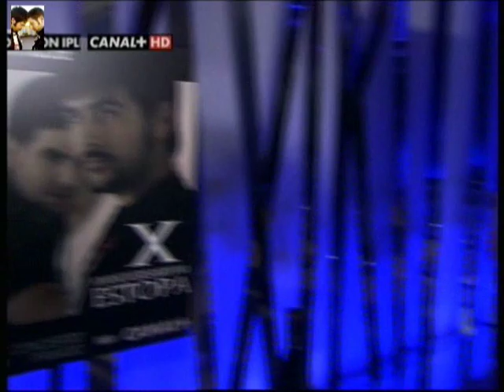estopa - concierto privado - 23 de noviembre - parte_1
estopa :Concierto privado de Estopa, que celebra su décimo aniversario en la música con versiones acústicas de sus grandes éxitos, grabado en exclusiva el pasado 23 de noviembre en la madrileña sala Shoko.

Tras más de tres millones de discos vendidos a lo largo de toda su carrera y cientos de conciertos, Estopa celebra 10 años de éxito. José y David editaron en 1999 su primer álbum con gran repercusión y desde entonces han encadenado trabajos que figuran entre los más vendidos -y algunos de ellos ganadores de Discos de Platino-. Pero lo más importante que ha conseguido Estopa es formar parte de la cultura popular con canciones que viven en la memoria colectiva.

Para celebrar su décimo aniversario, Estopa lanza una edición especial titulada Estopa X Anniversarivm, un álbum donde comparten sus éxitos más conocidos con otros artistas y lanzan nuevas remezclas firmadas por algunos de los compositores más interesantes del panorama español. Canal+ se suma a la fiesta de cumpleaños y ofrece el concierto acústico de Estopa, una oportunidad excepcional para repasar sus éxitos y conocer de primera mano en qué momento creativo y vital se encuentra uno de los grupos nacionales con más arte y solera.

Entre sus admiradores se encuentran personalidades del mundo de la música y el entretenimiento como Ojos de Brujo, Joan Manuel Serrat o Andreu Buenafuente. A este último le gusta reconocer en público que es un fan absoluto de los hermanos Muñoz porque "son de verdad y son de la calle". Una buena forma de definir el carácter auténtico de un grupo que expresa en directo toda la energía y pasión de sus letras y canciones.